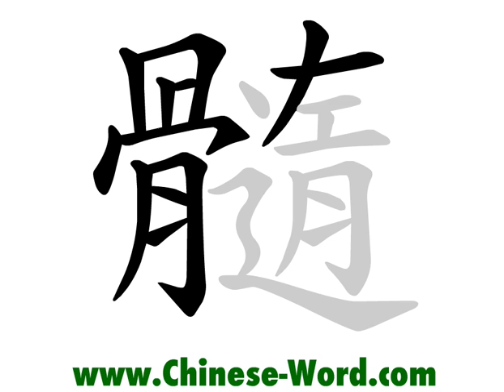Chinese calligraphy strokes: 髓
marrow, essence
animation created by Andres Leo